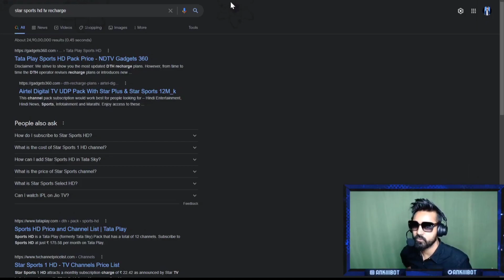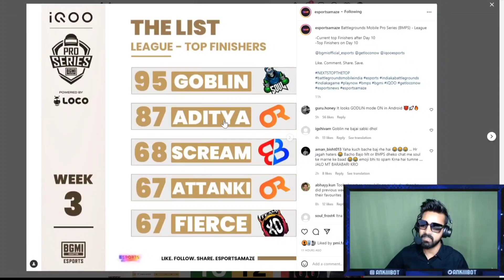Caster On Goblin 120 finishes In Left 8 Matches ??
Credit - ankii bot

Thug Invitational Season 5

COPYRIGHTS:- I would like to Request if you are the Owner of any particular video and if you would like to video taken down please do not issue any "COPYRIGHT STRIKE" try to contact me through any of my social media I will remove the video immediately, We always try to ask for Permission though.

@jonathan Dancing💃 & Singing🎤 || Behind @clutchgod
I am here to spread positivity and peace about gaming community.
Just respect every gamer and support gamer of your choice.
I will try to keep you updated about gaming community.
Spread love❤️
No hate to anyone
Show some love back

or
Orange rock on,